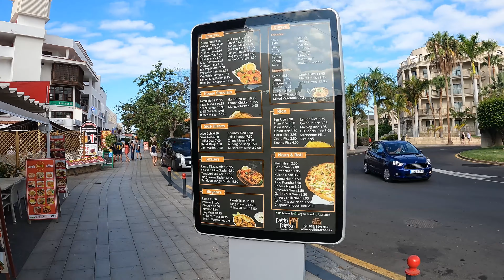TENERIFE | Iberostar Hotel to Playa Torviscas [Costa Adeje at 10:00] 👀 Aug 2021 | Walking Tour [4K]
🌱 Enjoy and join us on our tour in Costa Adeje, from the Iberostar Selection Sábila Hotel to Torviscas beach. A sunny morning in August

🌱 Disfruta y acompáñanos en nuestro tour en Costa Adeje, desde el Hotel Iberostar Selection Sábila hasta playa Torviscas. Una mañana soleada de Agosto